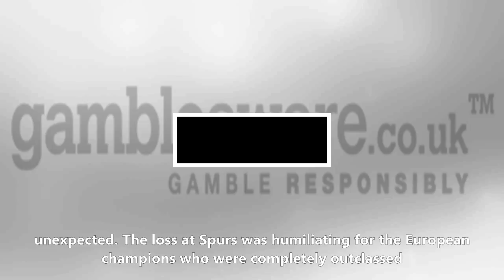Real madrid v las palmas live streaming: preview & predicted line-ups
By Ben Green on Sunday, November 5, 2017 Watch Real Madrid v Las Palmas Via The Bet365 Live Streaming Service. Bet365 are showing Real Madrid v Las Palmas in La Liga on November 5, 2017 via their live streaming service. You will need an active Bet365 account to watch Real Madrid v Las Palmas. For more details on where you can watch Real Madrid v La...